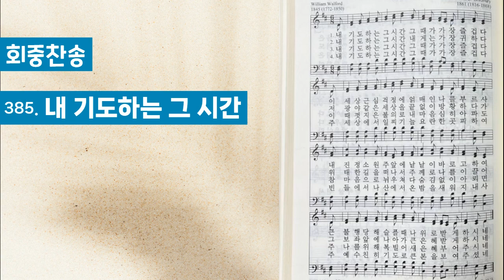[회중찬송] 385. 내 기도하는 그 시간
후원계좌
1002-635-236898